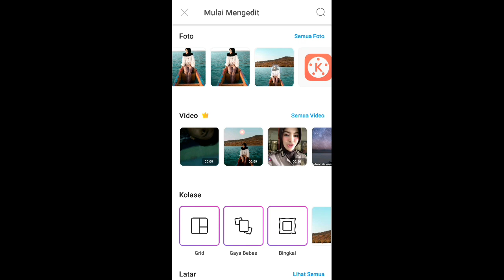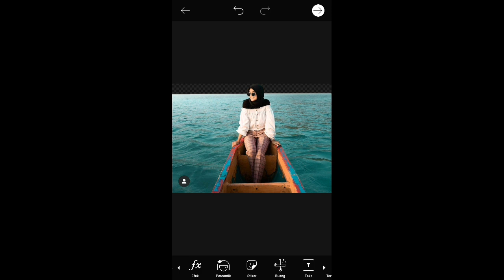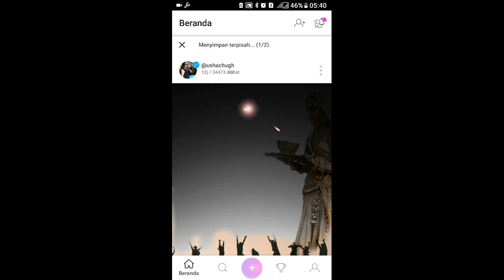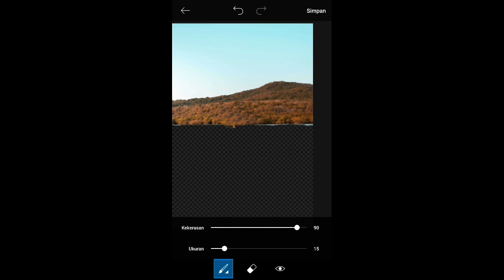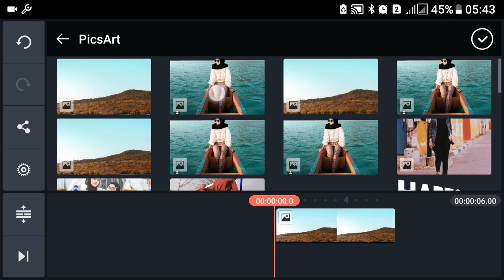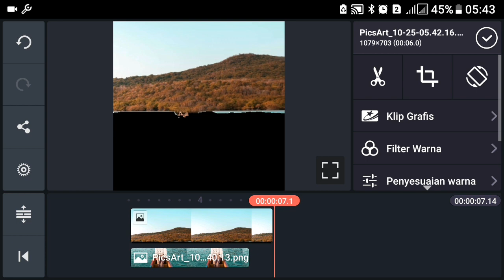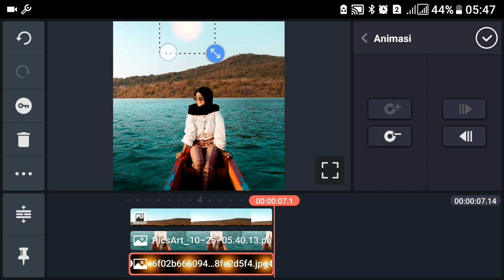menambahkan effect parallax pada photo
yg belum memiliki aplikasi kinemaster bisa langsung download di link yg tertera di bawah
➡️link kinemaster